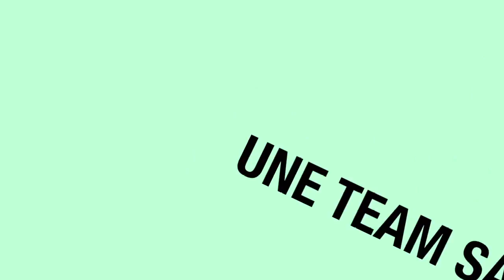Scripteble - Sauvez John ! - Just Playing ?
Une belle map minecraft où il faut protégez John, un pnj le plus longtemps ! :) Bonne chance à vous